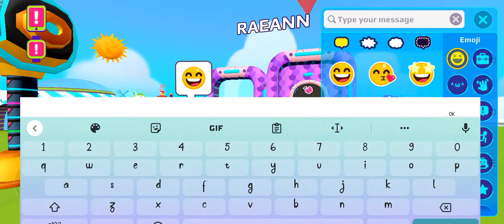PLAYING PK XD (I FOUND THE 8TH SURPRISE BOX IN PK XD)